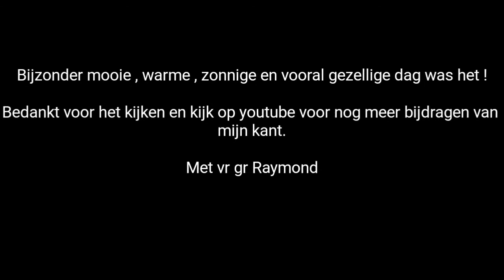Die Zillertaler Mander & Zugroaste Zillertaler UNPLUGGED !!!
Zillertaler Mander Fest 2015